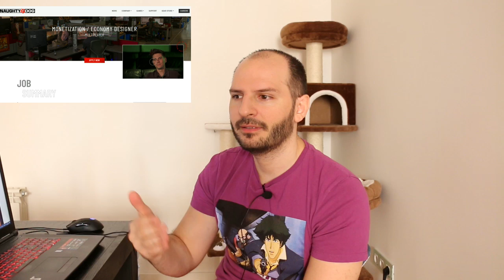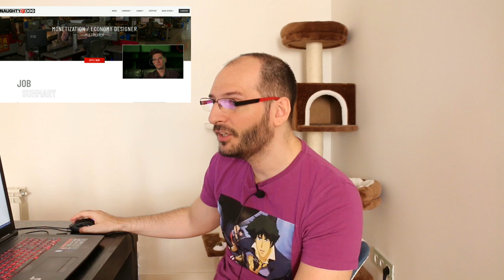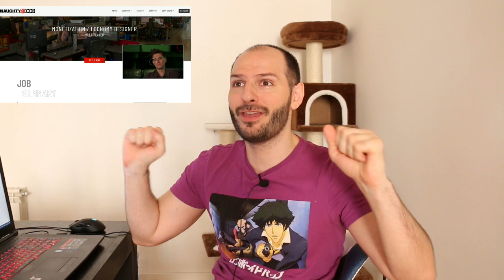¡NAUGHTY DOG APUESTA POR LOS MICROPAGOS Y EL MULTIJUGADOR! - Sony traiciona sus principios - Sasel